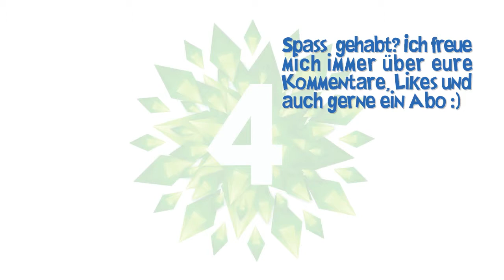Sims 4 😅Allein unter Kindern 05 | Leben und Lernen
Sims 4 Elternfreuden Let's play: Endlich machen auch Alevs Kenntnisse beim Töpfchengehen Fortschritte und Papa Erbay hat Zeit dazu, die Beziehungen zu seinen Kids zu verbessern. Leider ist seine Essensauswahl für den Nachwuchs eher mangelhaft ...

"Die Sims 4" ist eine Lebenssimulation von Electronic Arts, bei der man als Spieler einzelne Sims oder ganze Familien von Kindheit an bis ins hohe Alter steuern und somit viele verschiedene Lebenswege erkunden kann.
Vorhandene Addons: An die Arbeit, Großstadtleben
Gameplaypacks: Outdoor-Leben, Wellness-Tag, Gaumenfreuden, Vampire, Elternfreuden